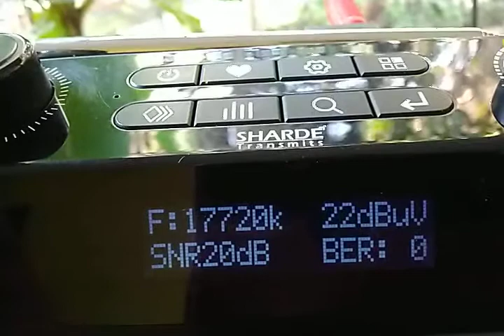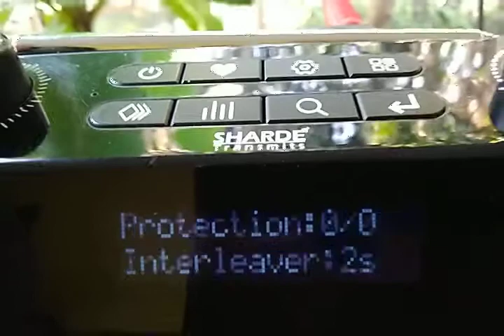BBC WORLDSERVICE DRM 17720KHz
BBC RADIO WORLD SERVICE DRM SW transmission received on 17720 KHz at 08:21-08:23 UTC / 13:51-13:53 IST on NOVEBER-19,2022 in ENGLISH at Porvorim,Goa,India.

SNR 18dB min-28dB max

Note;:-  Almost Stable reception. Excellent audio quality.